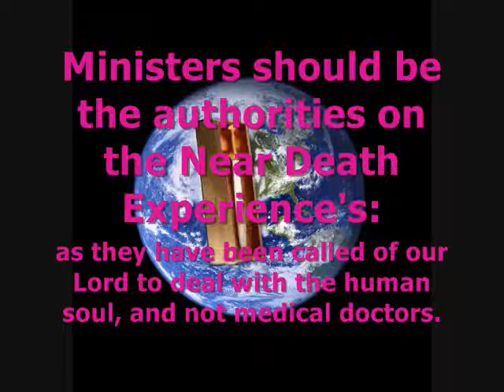NDE Authorities?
Absent from the body, present with the Lord. (2 Cor 5:8) ...
Only true Ministers called of God, should be the authorities on Near Death Experience's: as they have been called of our Lord alone to deal with the human soul and the spiritual world. Yet researchers, scientists, and even physicians, have placed themselves into this role. Responsibility for such people should only be given to those called to such a task; yet secular psychology and even parapsychology have stepped into this position. Perhaps, this is because the Church has been afraid to stand up and be counted, or that they are just ill-equipped to deal with such a phenomenon. Either way, the whole subject has become a travesty in my view.